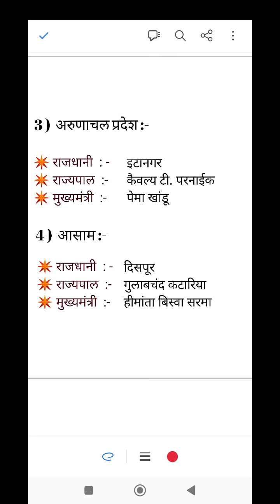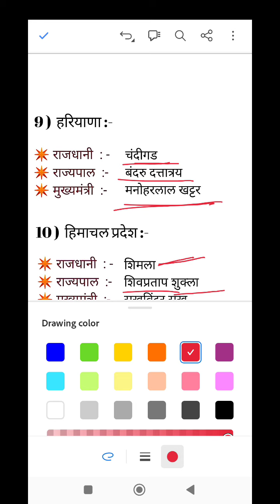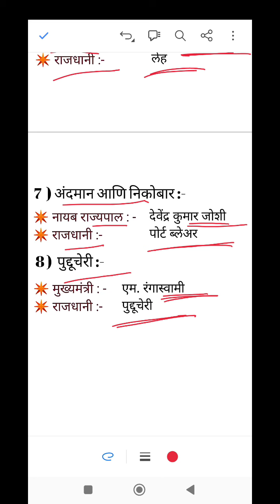भारतातील राज्य राज्यपाल मुख्यमंत्री अपडेट यादी | state chief minister governor | न्यायालय | पोलीस